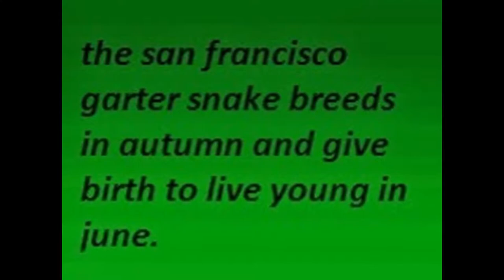san francisco garter snake